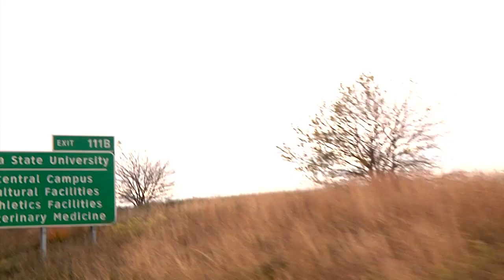Gameday Central Homecoming Hit Tape vs. TexasA&M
After two weekends on the road the Iowa State football team returns to Jack Trice Stadium for a Homecoming game against Texas A&M on Saturday, Oct. 22, 2011.
Music by Diddy-Dirty Money- Coming Home. Purchase on iTunes or on Amazon. Video courtesy of B&G Productions, cyclones.com, ESPN and FX.